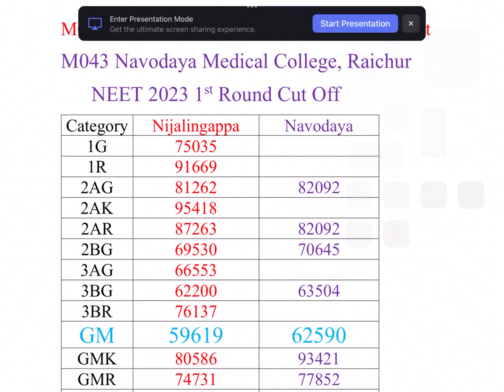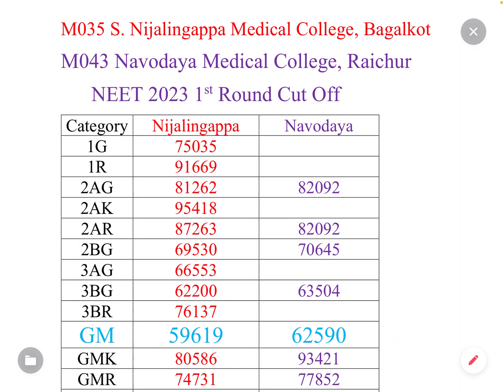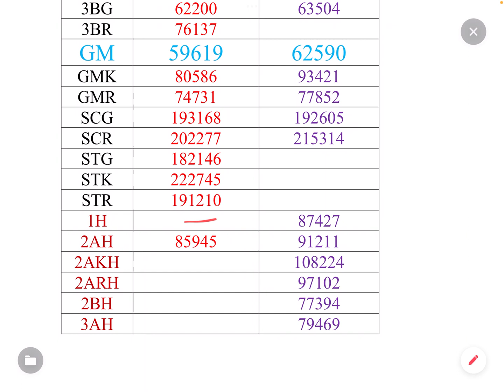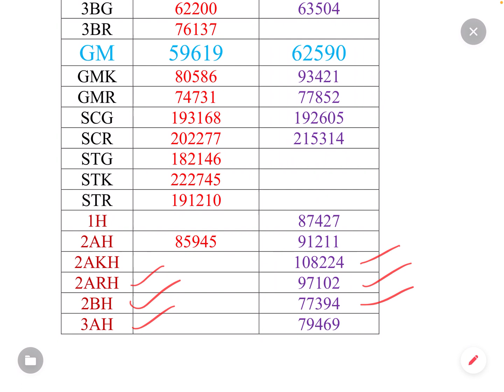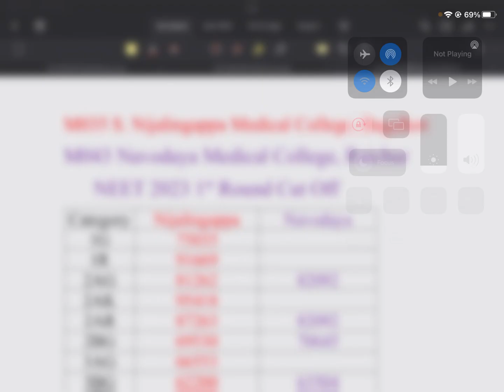NAVODAYA & NIJALINGAPPA MEDICAL COLLEGES NEET 2023 CUTOFF | KEA | NEET2023